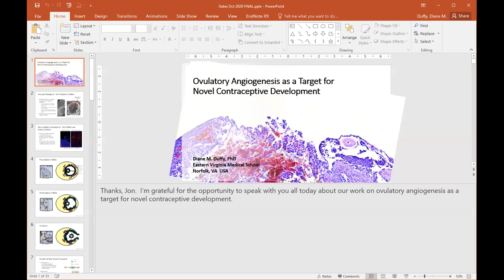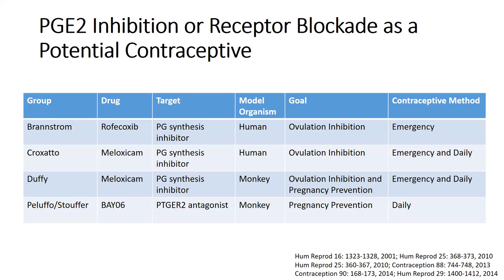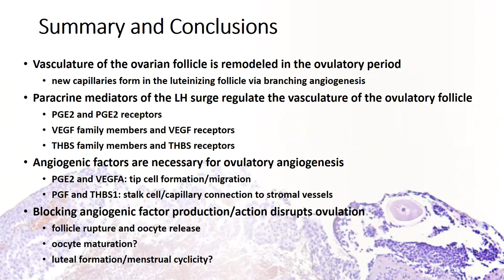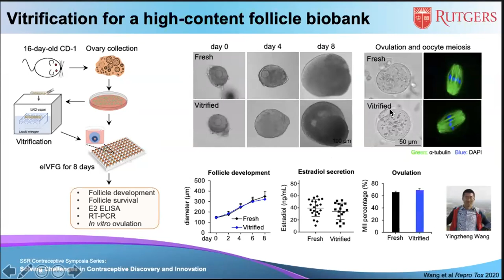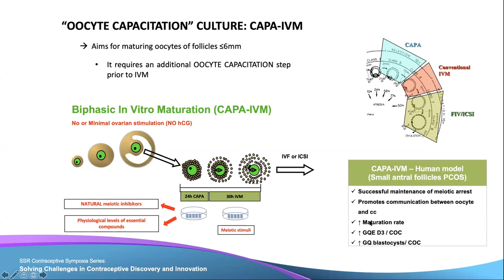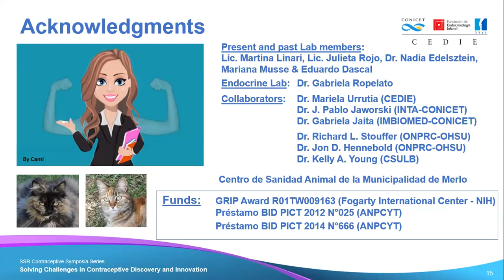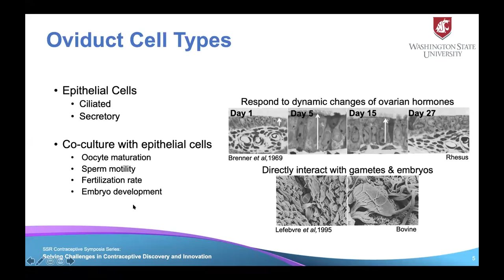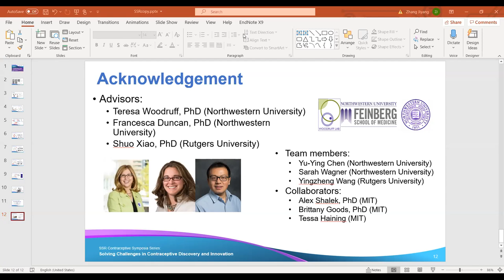Non-Hormonal Female Contraceptive Strategies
Tune in for the 3rd day of the 2020 SSR Contraceptive Symposium! The session lineup is as follows:

Keynote Speaker: Diane Duffy, Eastern Virginia Medical School, USA
"Ovulatory Angiogenesis as a Target for Novel Contraceptive Development"

Shuo Xiao, Rutgers University, USA
"3D In Vitro Follicle Culture as An Effective Model for Contraceptive Discovery"

Marina Peluffo, Centro de Investigaciones Endocrinológicas (CEDIE), Argentina
"Chemokines and Their Potential Application for New Female Contraceptive Development"

Sergio Romero, by Universidad Peruana Cayetano Heredia, Peru
"Oocyte Maturation Mechanism.  Potential Targets for Contraception"

Doan Thao Dinh, University of Adelaide, Australia
"Unique Molecular Mechanism of Progesterone Receptor in Granulosa Cells during Ovulation"

Emily Harris, Washington State University, USA
"Progesterone Signaling in the Oviduct Epithelial Cells is Required for Normal Embryo Transport and Development"

Jiyang Zhang, Northwestern University, USA
"Mouse Ovarian Follicles from Encapsulated in Vitro Follicle Growth (eIVFG) Preserve Ovulation Molecular Signatures in Vivo"